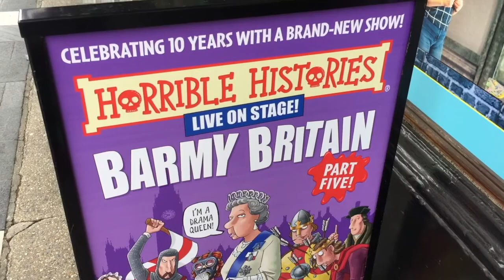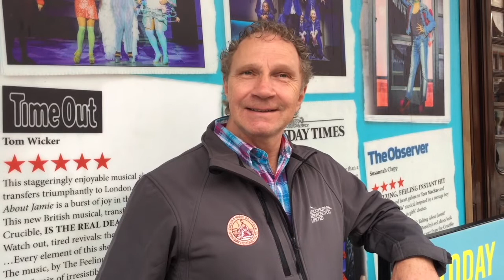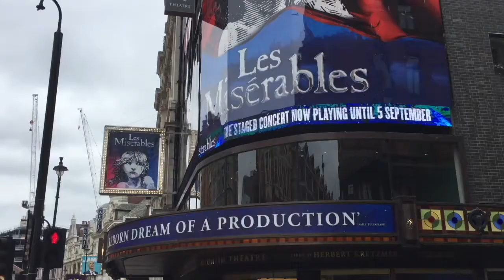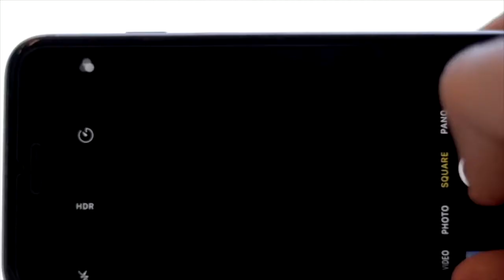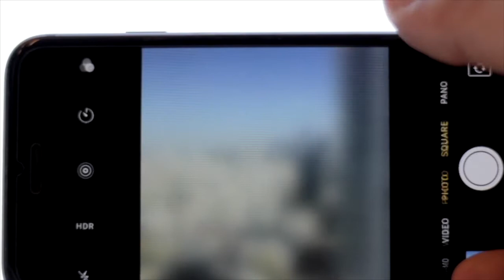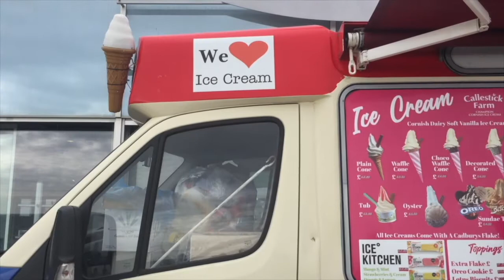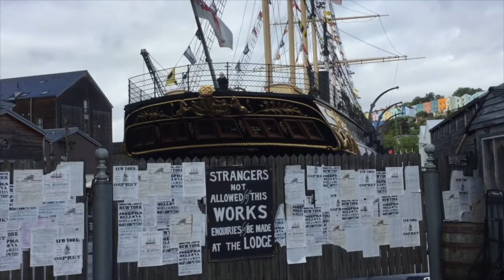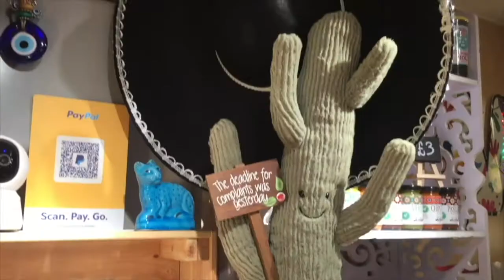Best of the guests including Eurovision superfan Donna and great engineer Isambard Kingdom Brunel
Special edition featuring our top guests this year.